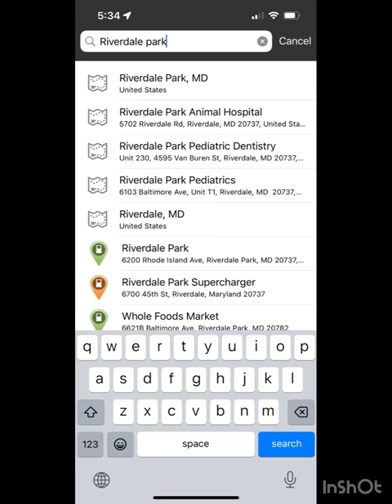How to Find Free Tesla Charging Stations on Plugshare App, 2023 Tesla Model Y 7 Seater, First Time!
Free EV charging stations are everywhere for Teslas and other EVs. Did you know that Whole Foods also has free charging stations? Follow me to use the free app Plugshare to find free charging stations! I’m totally not a tech person, but it was so easy for me to learn.

We didn’t like the Whole Foods charging station because there were way too many cars coming in and out, backing out of parking spots. To be honest, we got nervous thinking about leaving our car there to charge.

The charger didn’t even work for some reason. The Tesla blue light came on, and then the light turned red. We thought there was something wrong with our charger, but decided to try another charging station nearby. And it worked!

It was so easy and in just 10 minutes, we got about 4 miles. It was not much, but it was faster than what it would have been like to charge at home.

We haven’t set up our Tesla charging cable yet, but will do that and show you in another video how we set it up!

If you plan to buy a Tesla, please use our referral code to get $1000 off Model S and Model X or get 1500 Loot Box credits with purchase of Model Y or 3 through my referral link to use in the Tesla Referral Shop!! 😊
(bookmark or save this link :)

:)  We will post another video on how we clean our new Tesla!

如何在 Plugshare 應用程序上找到免費的 EV 充電站，2023 Tesla Model Y 7 Seater，我的第一次！

如何在 Plugshare 應用程序上為 2023 Tesla Model Y 7 Seater 找到免費充電站，我的第一次充電！ 全食超市停車場和人行道站

特斯拉和其他電動汽車的免費電動汽車充電站隨處可見。 您知道 Whole Foods 也有免費充電站嗎？ 跟隨我使用免費應用程序 Plugshare 查找免費充電站！ 我完全不是技術人員，但它對我來說很容易學習。

我們不喜歡 Whole Foods 的充電站，因為有太多的汽車進出，從停車位倒車。 老實說，一想到把車停在那裡充電，我們就很緊張。

由於某種原因，充電器甚至無法工作。 特斯拉藍燈亮了，然後燈變成了紅燈。 我們認為我們的充電器有問題，但決定嘗試附近的另一個充電站。 它奏效了！

非常簡單，僅用了 10 分鐘，我們就跑了大約 4 英里。 電量不多，但比在家裡充電要快。

我們還沒有設置我們的 Tesla 充電線，但會設置並在另一個視頻中向您展示我們是如何設置的！